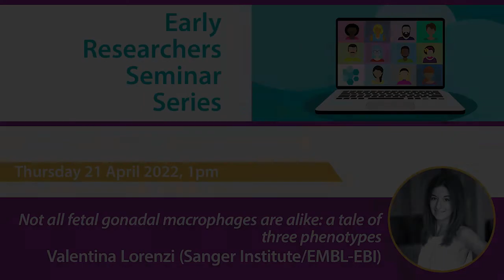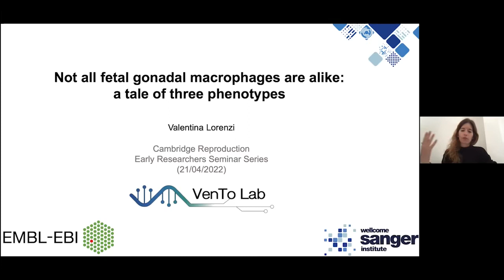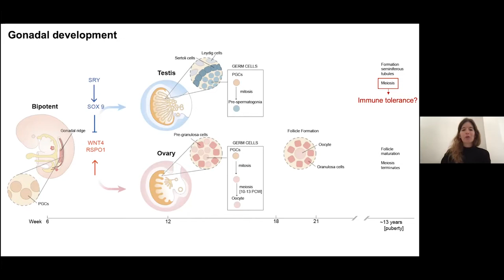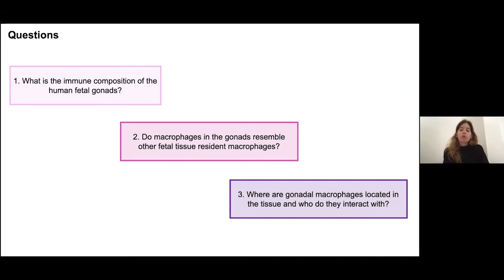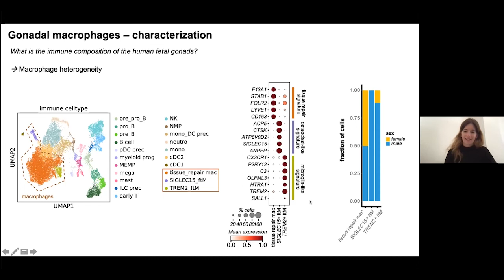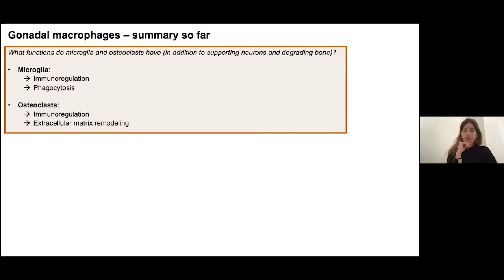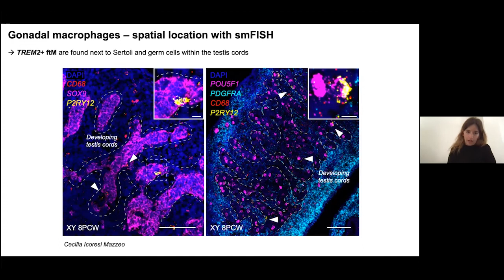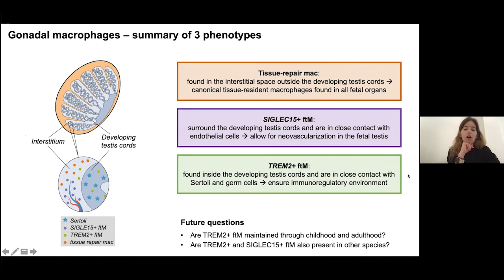Cambridge Reproduction Early Researchers Seminar Series: Valentina Lorenzi (Sanger Institute)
The Early Researchers Seminar Series (ERSS) is a platform for PhD Students and early career researchers (ECRs) at the University of Cambridge with research foci on reproduction to share and discuss their research with other academics from a range of disciplines also researching reproduction at the University. Seminars are held on Zoom on the third Thursday of every month, 1pm - 2pm.

SEMINAR 14: 21 APRIL 2022

Not all fetal gonadal macrophages are alike: a tale of three phenotypes
Valentina Lorenzi (Wellcome Sanger Institute)

Chair: Caterina Milo (Law)

Gonadal development is a complex process that involves sex determination followed by divergent maturation into either testes or ovaries. Tissue-resident immune cells are thought to play an important role in gonadal development and function, with testicular macrophages having recently gained momentum for their putative role in male fertility. In this study, we set out to investigate the immune composition of the human fetal gonads using single-cell transcriptomics and multiplexed single-molecule fluorescence in situ hybridisation. Our analysis revealed that most gonadal immune cells in the first and second trimester of gestation are macrophages with a tissue-repair phenotype, previously defined in other developing organs. Unique to the developing testes, we find two rare macrophage populations with an osteoclast-like and microglia-like signature, respectively, for which we propose putative functions based on their spatial location within the tissue architecture and their predicted interactions with neighbouring cells.

Watch the other presentation from this seminar:

Cells in gels: identifying novel regulators of early embryonic development
Timo Kohler (Biochemistry)